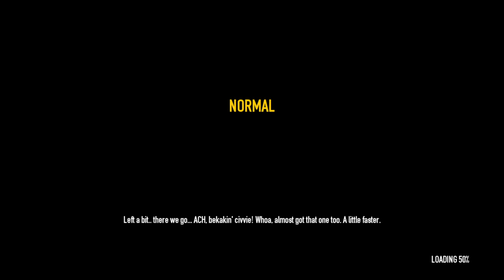Steam Saturdays Episode 215 Payday 2